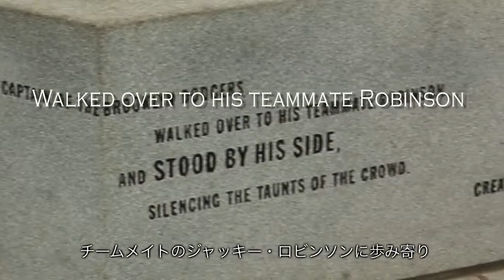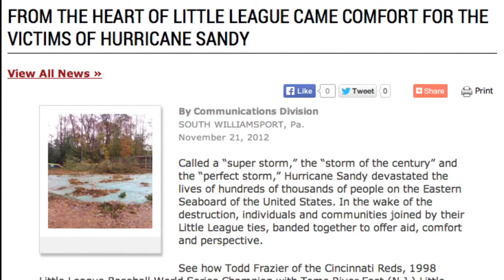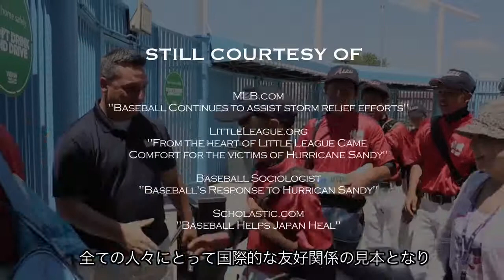409107095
Hello Friends This Is Our New Channel That Will Blow Your Mind With Outstanding and Aware about Japan Tsunami and Loses...!!!